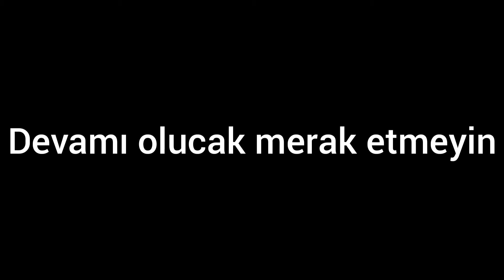AHMET CAN MADEN KAMERA ARKASI #1